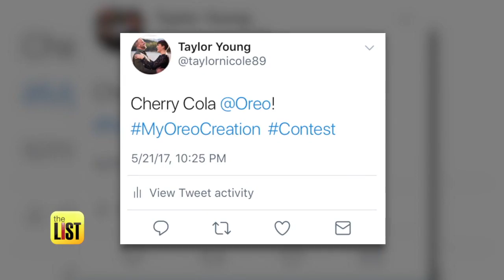"Wait, What?": Colorado Woman Alleges She Never Received Oreo Contest Grand Prize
A student rides a dirt bike in school, a woman's alleges she never received her prize for an Oreo contest, and two sisters give birth on the same day -- here's our roundup of some of our favorite stories that left us saying, "Wait, What?"